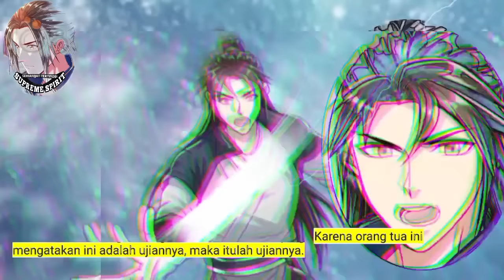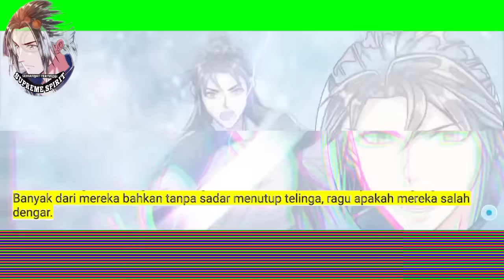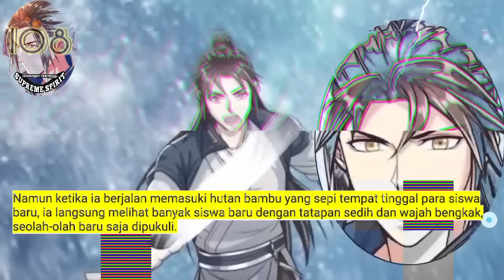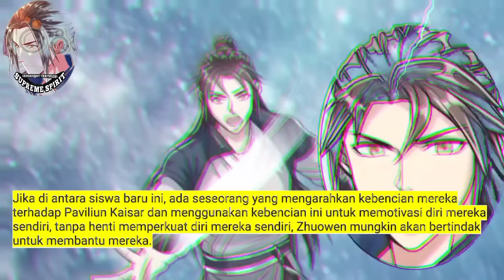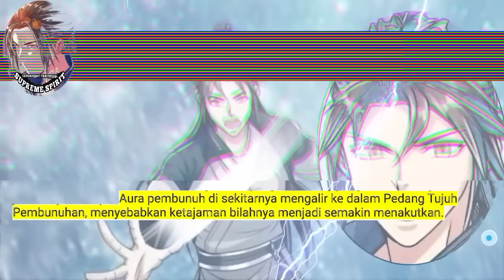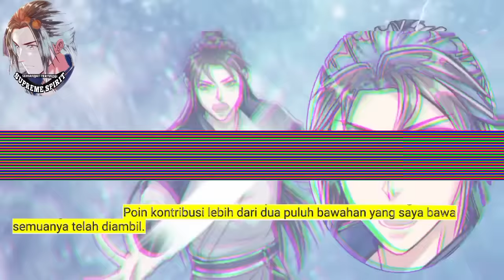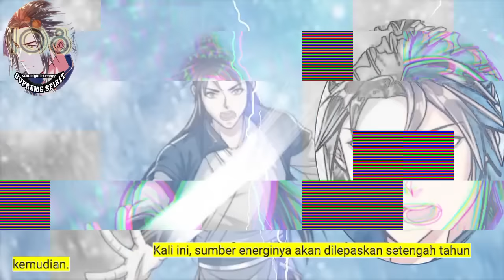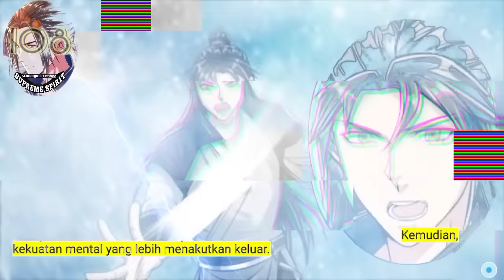Peleburan Semangat Tertinggi season 108